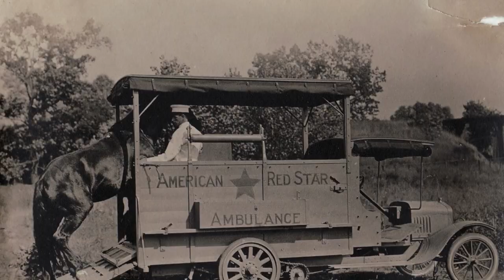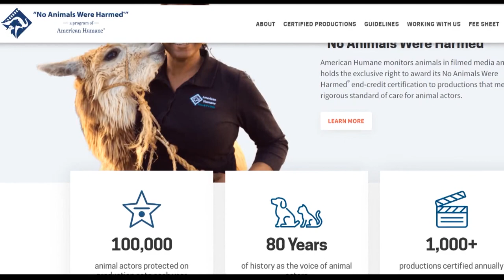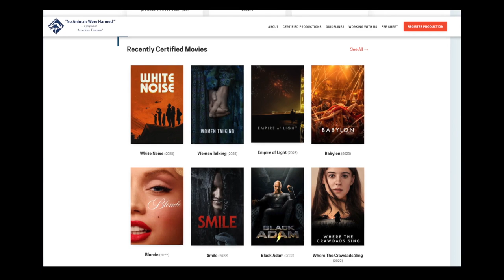American Humane Hollywood Program Overview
American Humane monitors animals in filmed media and holds the exclusive right to award its “No Animals Were Harmed”® end-credit certification to productions that meet its rigorous standard of care for animal actors.

American Humane works with production personnel and trainers in the pre-production planning stage, monitors the animals on set during production, and enforces American Humane’s Guidelines for the Safe Use of Animals in Filmed Media. It also investigates allegations of mistreatment and cruelty and sanctions productions that do not meet its standards of humane animal treatment.

American Humane currently monitors 70 percent of known animal action in film and television productions. This amounts to approximately 2,000 productions annually, where Certified Animal Safety Representatives™ combine animal welfare and behavioral expertise to care for animal actors and protect their interests.